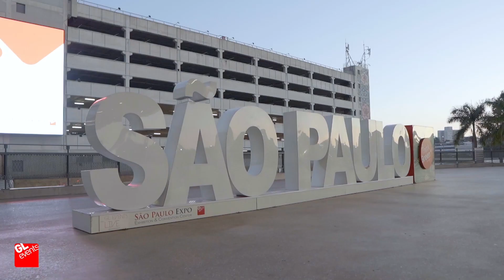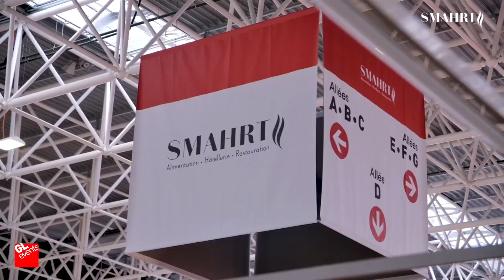HIGHLIGHTS 2022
Lancement de l'album OXYMORE de Jean-Michel Jarre - Palais Brongniart
Salon Global Industrie
25 ans du salon CFIA Rennes
Birmingham Commonwealth Games 2022
Jakarta eprix Formula E
Concours Bocuse d'Or Europe 2022 - Hungexpo
Omnivore Paris
Brasil Brau - Sao Paulo Expo
Estetika - Sao Paulo Expo
China Association of Clinical Laboratory Practice Expo Nanchang
Sommet de l'élevage accueilli à la Grande Halle d'Auvergne
Tranoi - Palais Brongniart
Clermont Geek - Grande Halle d'Auvergne
Smarht - MEETT
Salon Automobile de Lyon - Eurexpo
2022, une année riche en émotions !

Launch of the album OXYMORE by Jean-Michel Jarre - Palais Brongniart
Global Industrie exhibition
25th anniversary of the CFIA Rennes show
Bocuse d'Or Europe 2022 competition - Hungexpo
Omnivore Paris
Sommet de l'élevage hosted at the Grande Halle d'Auvergne
Tranoi - Palais Brongniart
Smarht - MEETT
Lyon Motor Show - Eurexpo
2022, a year full of emotions!